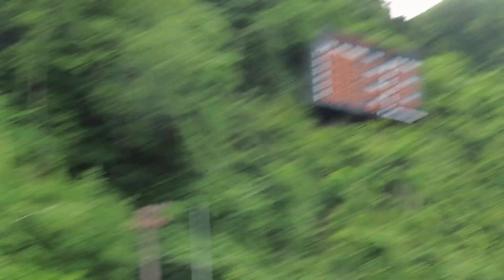小林朔太郎 選手 第25回市長杯大倉山 １本目 108メーター 2024/08/03(土) 大倉山ジャンプ競技場